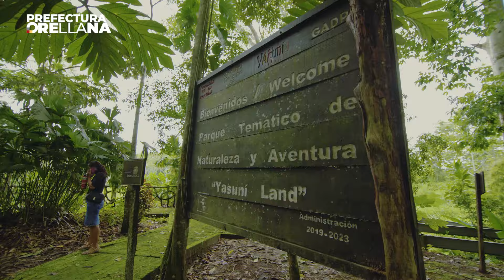ATENCION AL PUBLICO Y AVENTURA ABORDO DEL VICTORIA EXPLORER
Por un día, la BarcazaExplorer se convirtió en más que un medio de transporte 🤩 fue el escenario de una jornada única de atenciónciudadana, 🙋🏻‍♀️ llevando felicidad y soluciones directamente a nuestros ciudadanos mientras surcábamos los tres ríos hacia Yasuni Land. 🦜🌳

👉🏻 Desde la emoción 😎 de la partida hasta la majestuosa vista desde la torre de 35metros en Yasuni Land, cada momento estuvo lleno de descubrimiento y asombro. 🌺🔭

👉🏻 Los ciudadanos no solo resolvieron sus trámites con una sonrisa, sino que también se llevaron consigo el espíritu de aventura que solo este viaje puede ofrecer. 😄📄Gracias a la Barcaza Explorer y a la visión de nuestra prefecta, Magali Orellana ♥️ ofrecimos una experiencia inolvidable y única. 🥾🧢

¿Has tenido ya el placer de explorar Yasuni Land o de navegar con nosotros? 🤔🙋🏻‍♂️ ¡Compártenos tu experiencia o ven a vivir la tuya! 📲🗺️ Nosotros te compartimos las nuestras a través de estas fotos👇🏻📸🤳🏻